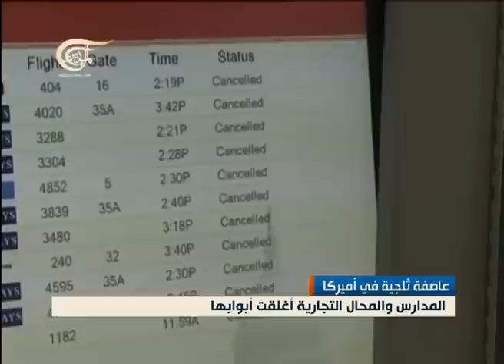نشرة الأخبار الظهيرة - 2014-03-05